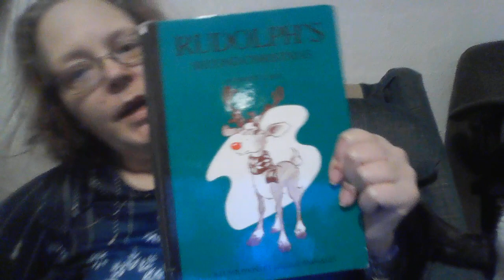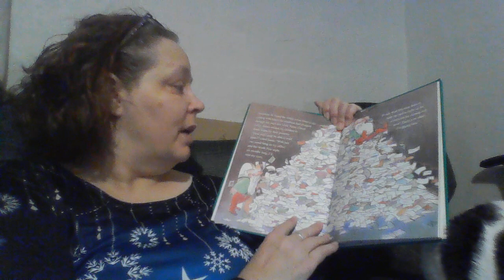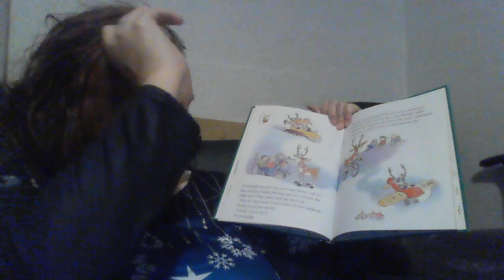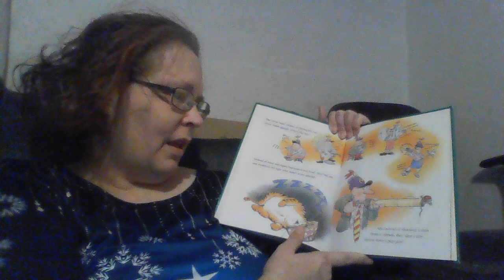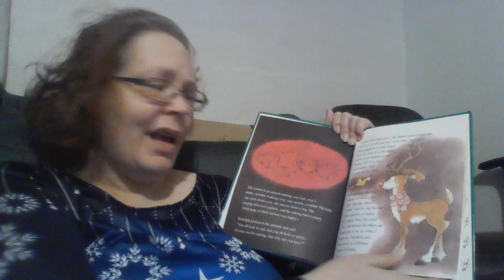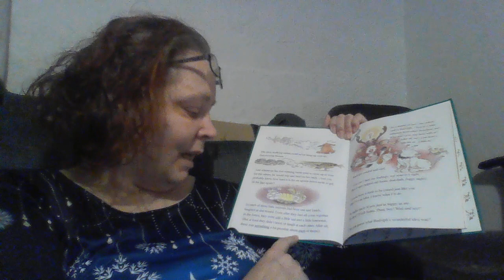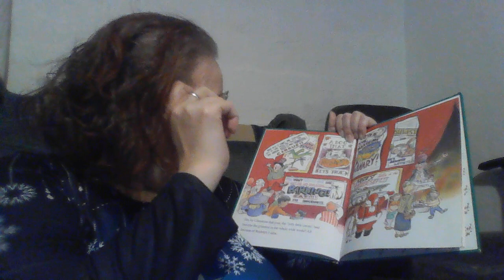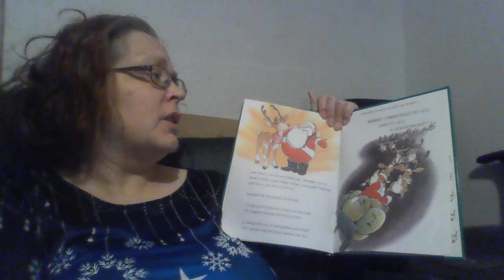Rudolph's Second Christmas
Mimi reads